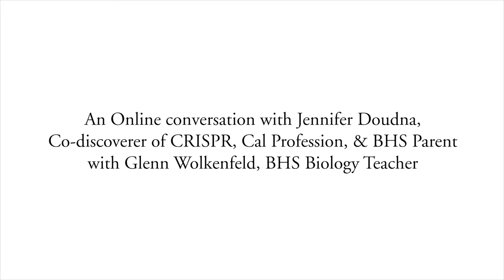Professor Jennifer Doudna on CRISPR gene editing and COVID-19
For more about Berkeley High Development Group see BHSDG.org

This online conversation between Jennifer Doudna, co-discoverer CRISPR, and Glenn Wolkenfeld took place in April 2020. It came about because the Covid-19 shutdown canceled Berkeley High School Development Group's annual Partners lunch, and we are very grateful to Jennifer and Glenn for making time to make this happen. It features a timely discussion of CRISPR and the COVID-19 virus that caused the cancellation of our original, in-person event!

JENNIFER DOUDNA

Jennifer is co-discoverer of the breakthrough CRISPR-cas9 gene-editing method, as well as a leader in the ethical applications of gene editing and co-founder of CRISPER-focused organizations including Caribou Biosciences, CRISPR Therapeutics, and the Innovative Genomics Institute. She is also a U.C. Berkeley Professor of Biochemistry and a BHS parent.

GLENN WOLKENFELD

Glenn is a veteran Berkeley High School teacher of A.P. Biology and has served as the Science Department Co-Chair. He has created an interactive A.P. Biology course available to biology teachers nationwide called Science Music Videos.